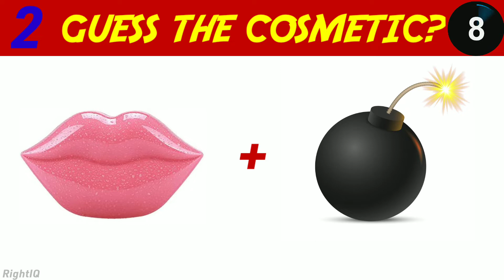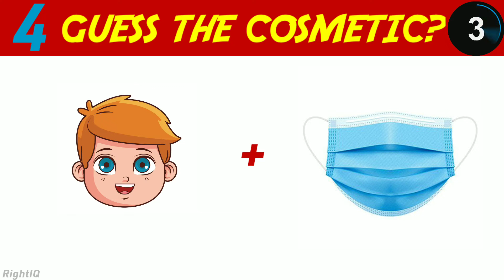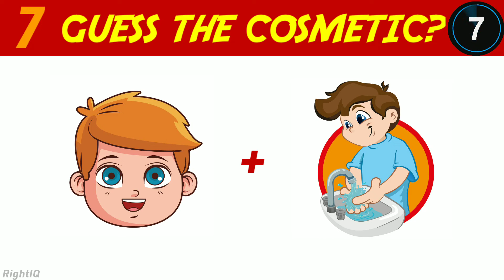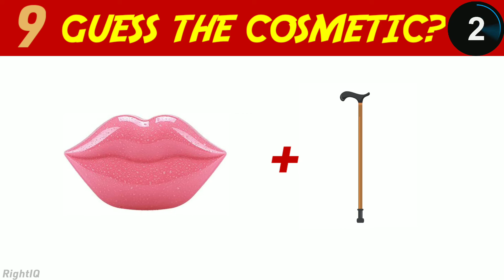Queddle guess the cosmetic quiz|Cosmetic quiz answers|Cosmetic name|RightIQ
Here are some emoji puzzles that will test your brain! You have to guess a Pet based on the emojis shown within 10 seconds!

RightIQ presents Puzzles, Riddles,Brain teasers, tests, Brain Games and other FUN STUFF!